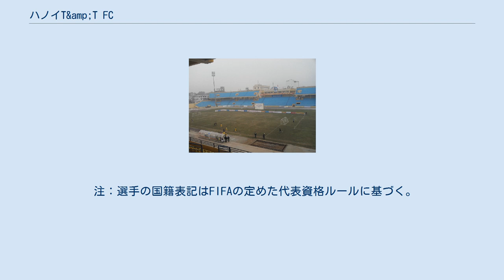ハノイT&amp;T FC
ハノイFC（英語: Hà Nội Football Club、ベトナム語: Câu lạc bô Bóng đá Hà Nội）、旧：ハノイT&T FCはベトナムのハノイを本拠地とするプロサッカークラブである。
ホームスタジアムはハンダイ・スタジアム。
 オーナーはベトナムのコングロマリットであるT&Tグループ。
T&Tグループはサッカークラブの他に、T&T卓球クラブも保有している。
 ハノイT&T FCは2006年6月18日に創設された。
クラブは2007年シーズンにベトナムサッカーリーグ2部（実質3部リーグ）において初のタイトルを獲得した。
2009年には国内最上位リーグのVリーグへと参戦、2010年シーズンはVリーグで初優勝を達成した。
2013年シーズンに2度目の優勝を達成、AFCチャンピオンズリーグ2014の参加権を獲得した。
 2016年4月にハノイFC（元々ハノイT&Tの若手選手だけで構成されるBチームとして設立された）がサイゴンFCに改名したことを受けてハノイFCに改名した。
 なお、前述のサイゴンFCの前身となる旧ハノイFCの所有権を手放した後の2015年に、あらためて若手選手だけで構成されるBチームをハノイT&T B FCとして設立しており、こちらも2016年にハノイB FCに改称しているが、同クラブは2019年から本拠地をハティン省に移転してホンリン・ハティンFCとして活動している。
 2020年1月30日、T&Tグループ会長ドー・クアン・ヒエンの次男であるドー・ビン・クアン（1995年生）が25歳の若さでハノイFC会長に就任。
ベトナムのプロクラブでは最年少の会長となる。
 ※星印は外国人選手を示す。